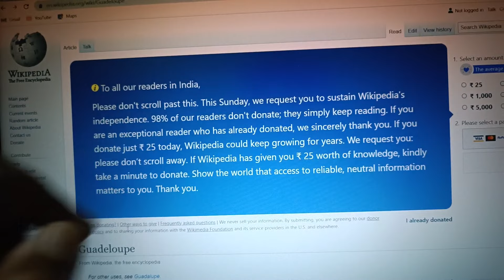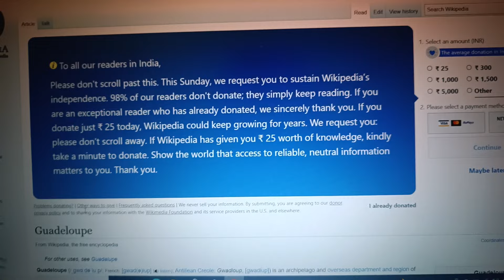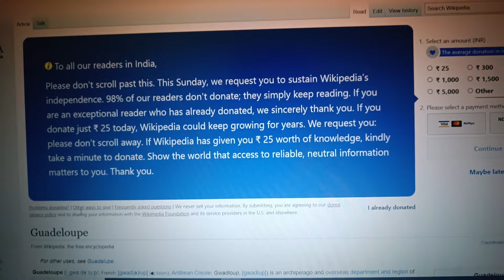WIKIPEDIA এর ঋনশোধের দায়িত্ব এবার আপনাদের - ভিডিওটা দেখার অনুরোধ রইলো